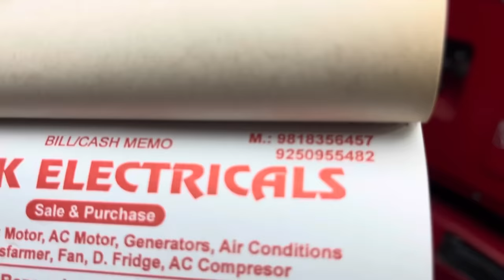Second hand generator wholesale market || 2.5 kva 3kva price in India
second hand generator market
sabse sasta generator
Mina bajar generator market
wholesale  generator market
cheapest price generator market
2500 mein generator
second hand generator
old generator market
generator market Delhi
wholesale generator market Delhi
sabse sasta generator market
cheapest price generator
wholesale rate ke generator